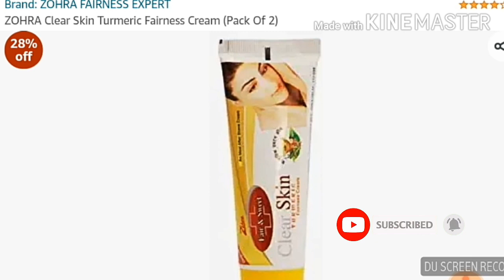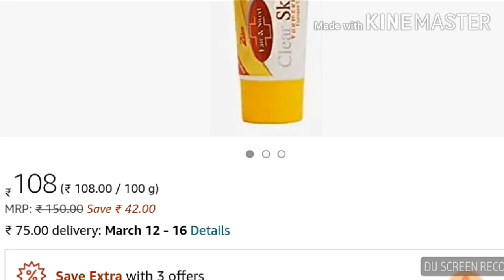clear skin turmeric fairness cream | clear skin turmeric cream use in hindi | turmeric cream review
clear skin turmeric fairness cream | clear skin turmeric fairness cream use in hindi |
clear skin turmeric cream review

search for

Clear skin Turmeric Fairness Cream uses in hindi

Clear complexion Turmeric Fairness Cream uses

Fair Beauty Clear Complexion review

Clear skin cream

turmeric,turmeric cream
how to get clear skin
vicco turmeric cream review
clear skin
vicco turmeric cream ke fayde
zohra clear skin turmeric fairness cream
zohra clear skin turmeric fairness cream review
skin whitening cream
diy turmeric cream
turmeric cream for skin whitening
turmeric face mask
vicco turmeric cream how to use
how to use vicco turmeric cream
fairness fine turmeric fairness skin cream
turmeric skin cream for glowing fairness
cream